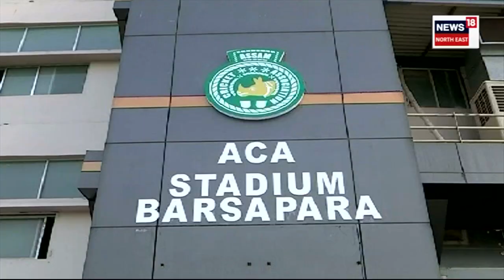Sri Lanka Cricket Team Arriaved | যুঁজলৈ সাজু টীম শ্ৰীলংকা-বাংলাদেশ, গুৱাহাটীত উপস্থিত খেলুৱৈ N18V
Sri Lankan Cricket Team Arrives in Guwahati, for Warm-up Matches Ahead of World Cup 2023.